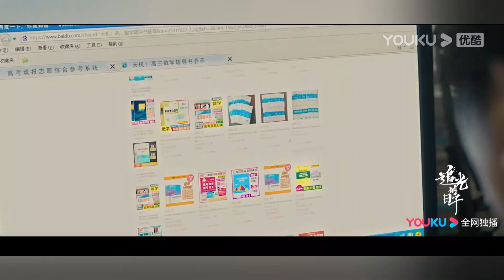ENGSUB 预告：大力出奇迹！郭京飞开启青春救赎之路！漫漫青春，总要全力拼搏一次！【追光的日子 Ray of Light】| 郭京飞/任敏/王源 | 青春励志片 | 优酷华语剧场